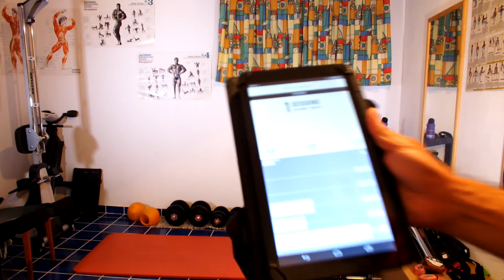Burn 200 kcal with your resistance bands / theraband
This resistance band workout adresses the full body and burns about 200 kcal.

Dieses Theraband workout spricht den ganzen Körper an und verbrennt ca. 200 kcal.